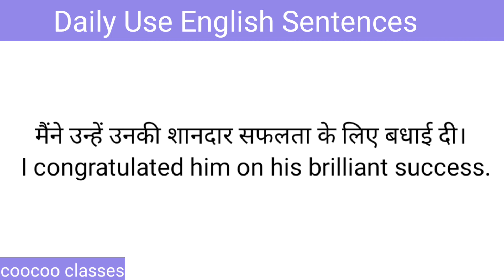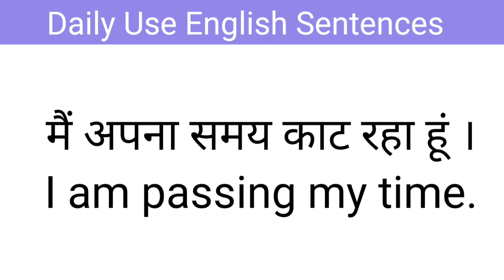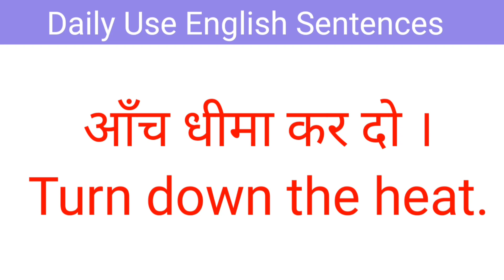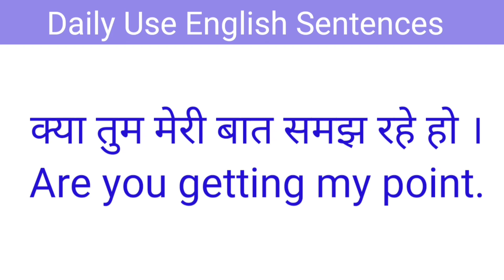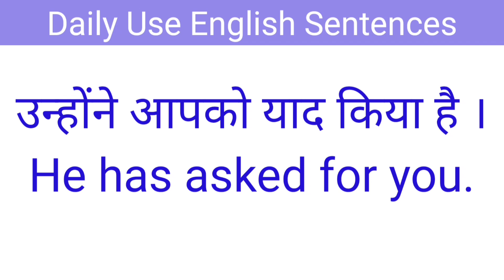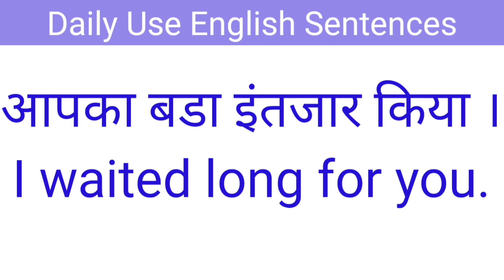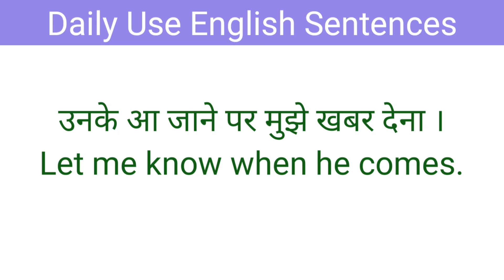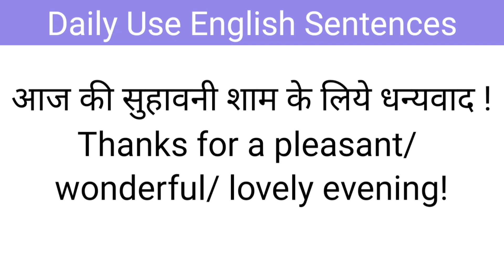English Speaking Practice | Learn English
Engage in English speaking practice to enhance your language skills. Practice regularly by holding conversations on diverse topics, focusing on pronunciation, vocabulary, and fluency. Utilize language exchange partners, online platforms, or language learning apps to create immersive speaking experiences. Challenge yourself with varied scenarios, such as discussing hobbies, expressing opinions, or simulating real-life situations. Gradually increase the complexity of conversations to build confidence and proficiency. Consistent practice is key to mastering spoken English, so embrace opportunities to speak, listen, and refine your communication skills.

english course
speak english
English speaking classes
Coo coo classes

1. Spoken English Guru English Speaking Kit
2.Oxford Practical English Usage | Fully Revised International Edition by Michael Swan
3. 5000 + Daily Use English Sentences | Kanchan Keshari
4. vashista 360 spoken english book
5. 386
Blossom English Vocabulary Books for 6 to 10 Year Old Kids | Vocab Builder with Colourful Pictures and Activities for Children | Learn English Speaking and Writing
6. 120 RULES OF GRAMMAR - ENGLISH WITH NIMISHA BANSAL